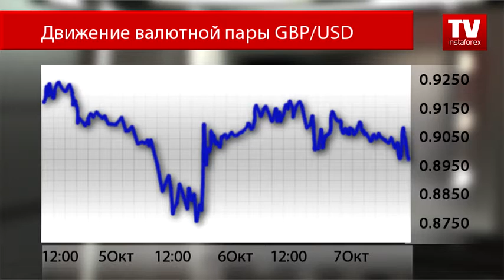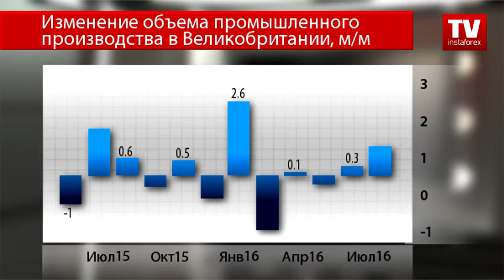Неравный бой «соседей»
По интересному сценарию разворачивается ситуация на валютном рынке. Аналитики уже указали на шокирующее падение британского фунта против американского доллара. Теперь очередь дошла и до единой европейской валюты. Пара EUR/GBP отметила сегодня резкий скачок вверх.
Пара коснулась дневного максимума выше отметки 0.9150, позже скорректировалась и торгуется на уровне 0.8992. Валютные стратеги отмечают несколько причин слабости британского фунта. Но одним — главным посылом служит выход Великобритании из состава ЕС.
От одного слова Brexit участников рынка охватывала дрожь. Экономические эксперты давно предупреждали инвесторов о том, что последствия могут быть плачевными для экономики Великобритании. Сейчас Европейский Союз намекает на жесткие условия выхода Соединенного Королевства.
В основном трейдеры обращали внимание на публикацию макроэкономических показателей, которые указывали на уверенный рост британской экономики, несмотря ни на что.
Сегодня одна публикация еще больше подавила британский фунт, намекнув на не столь радужное будущее. Так, объем промышленного производства Великобритании не дотянул до прогнозов аналитиков, что лишний раз обнажило проблему подготовки к выходу страны из состава Евросоюза.
Объем промышленного производства в августе продемонстрировал рост на 0,2%, что не оправдало ожидания рынка. Аналитики прогнозировали рост показателя на 0,5%. В июле показатель сократился и вовсе на 0,9%.
Зато еврозона на этот раз может похвастаться тем, что обошла Великобританию, так как объем промышленного производства у стран региона вырос вопреки прогнозам.
Показатель в Германии в августе вырос после июльского падения. Промышленное производство выросло на 2,5% после сокращения на 1,5%. Рост индикатора произошел на фоне роста объема в обрабатывающей промышленности, а также благодаря снижению объемов строительства.
Франция также продемонстрировала укрепление в секторе промышленного производства. Так, во второй по величине экономики еврозоны показатель вырос на 2,1% после падения на 0,5% в июле. Аналитики прогнозировали меньший рост, на 0,9%.
Сегодня, по мнению валютных стратегов, пара EUR/GBP продолжит рост, так как трейдеры уже потеряли интерес к британскому фунту.